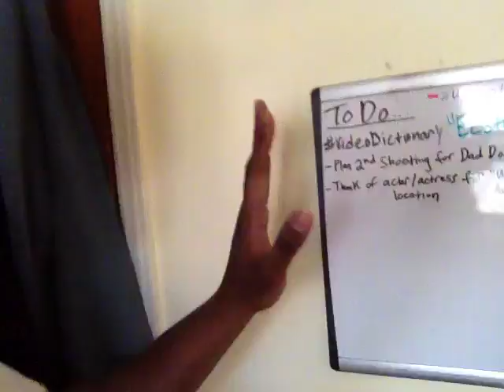VAM (Vlog All May) - Day 1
I decided to do daily vlogs for the month of May. This is vlog 1.